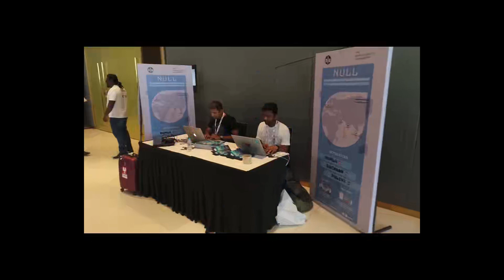BSides Delhi 2017 Short Video